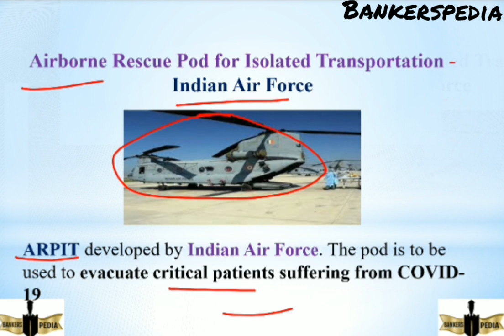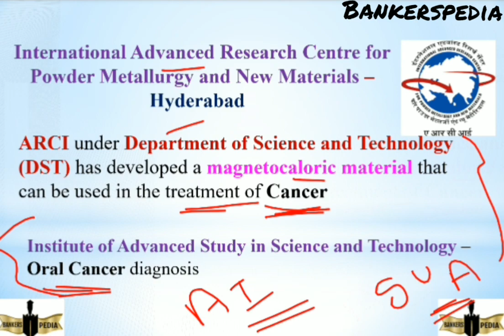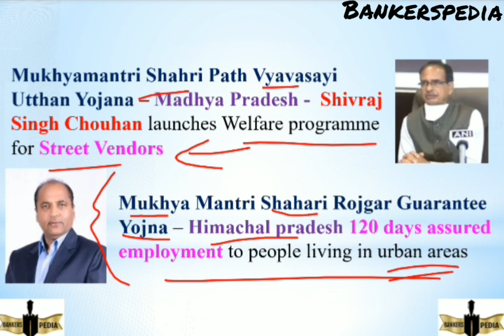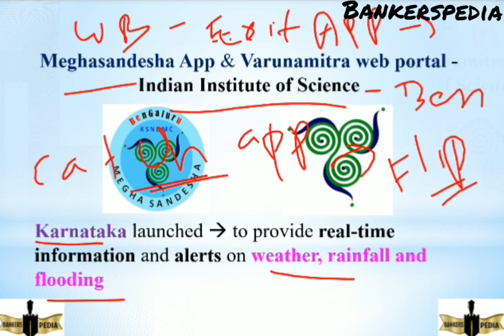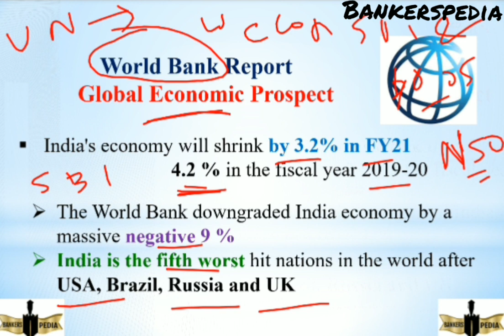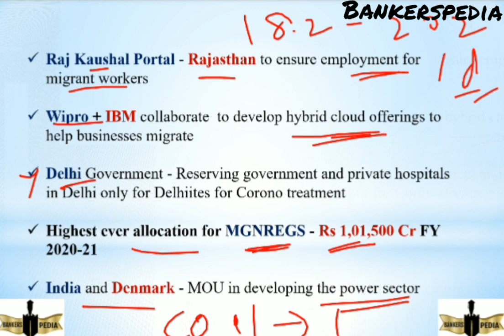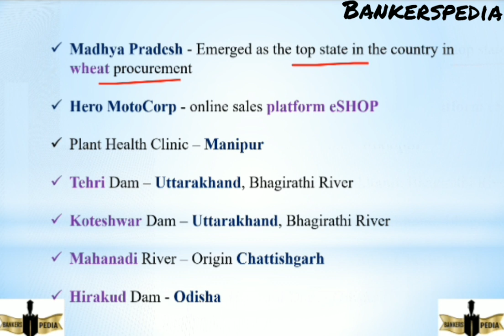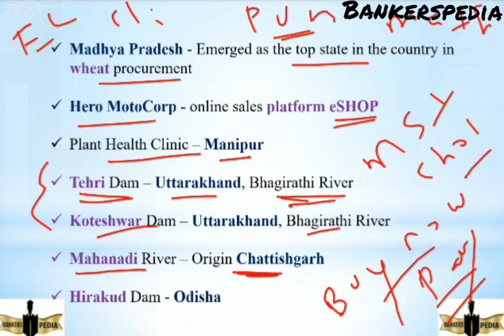JUNE 9 I 2020 I DAILY I CA I EXPLAINED IN TAMIL & ENGLISH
40 CA in 20 min
LINK FOR JUNE 9 PDF